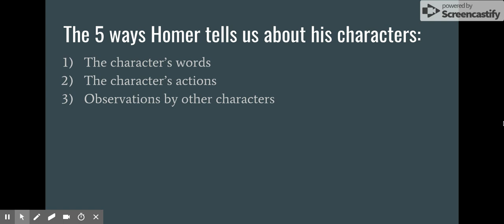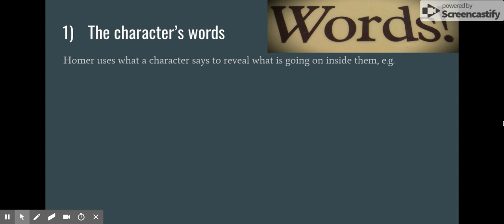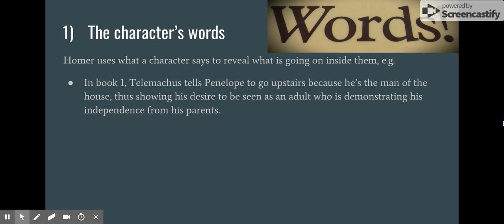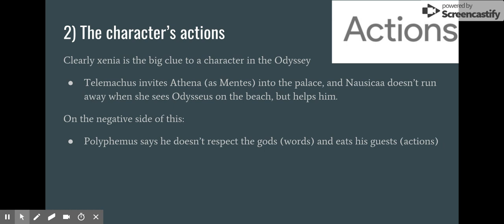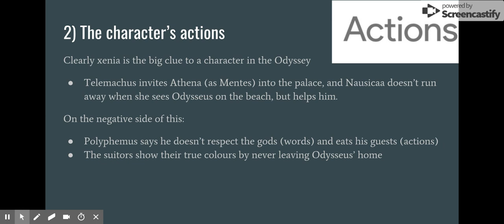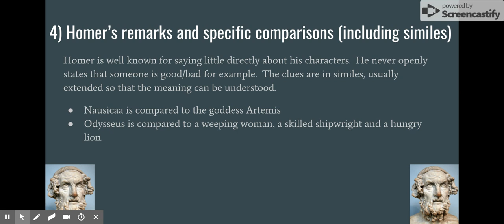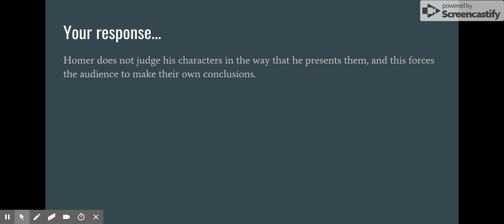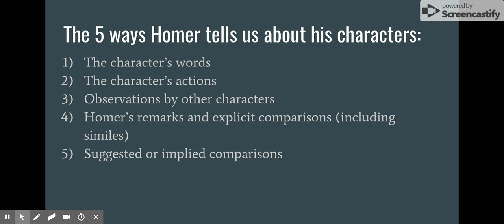Characterisation in the Odyssey Google Slides